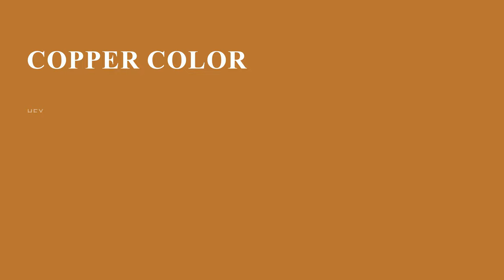Copper color b87333 hex color - Orange color - Cool color b87333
What color is Copper ? b87333 hex color - Orange color - Cool color b87333

Hex b87333 Color Code is also known as Copper color.